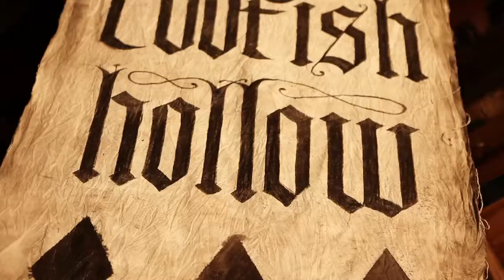Filligar - Full Concert - 07/04/12 - Codfish Hollow Barn (OFFICIAL)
Filligar - Full Concert
Recorded Live: 7/4/2012 - Codfish Hollow Barn (Maquoketa, IA)

Setlist:
0:00:00 - Guilty Good Intentions
0:05:25 - Knock Yourself Out
0:08:57 - Unknown
0:13:02 - Rattle Me
0:18:03 - Atlantic City
0:23:20 - Robbery (Shocking Love)
0:29:36 - Money On The Dark Horse
0:36:16 - Unknown